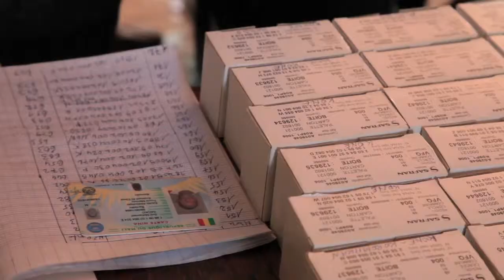unifeed130701f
MaximsNewsNetwork®™ & WorldLeadersTelevision™